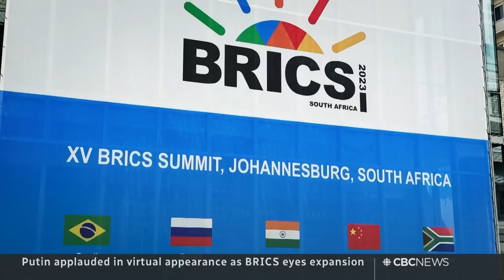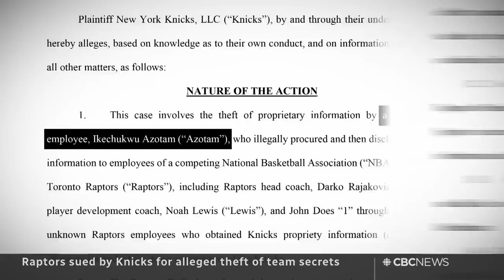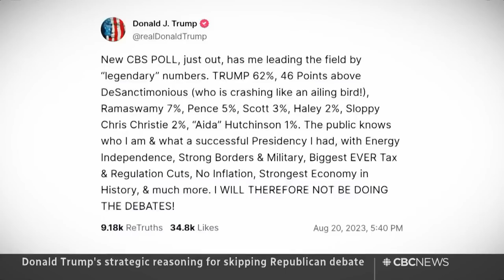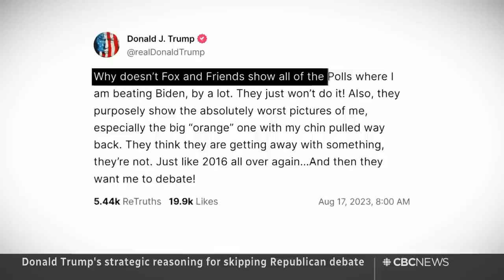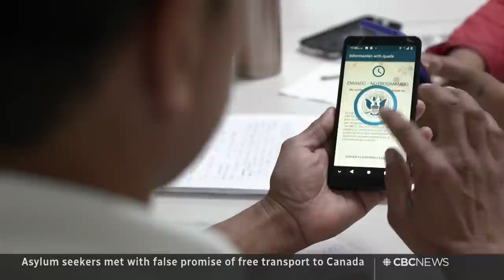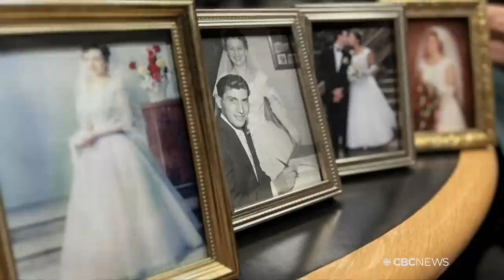CBC News: The National | B.C. wildfire destruction, Cable car rescue, Raptors sued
Aug. 22, 2023 | As officials assess the wildfire destruction in B.C.’s interior, some say they feel abandoned by the province. Rescuers save eight people from a cable car dangling high above a canyon in Pakistan. Plus, the New York Knicks sue the Toronto Raptors for allegedly stealing scouting secrets.

00:00 The National for August 22, 2023
00:56 Some B.C. residents frustrated over wildfire response
04:59 Alberta volunteers support N.W.T. wildfire evacuees
07:13 Climate change impact on Quebec's wildfires
09:42 Carbon emissions from Canada's wildfire season
11:04 500-1,000 people still missing after Maui wildfire
11:24 18 bodies found in aftermath of Greece wildfires
11:38 Daring cable car rescue high above Pakistan canyon
13:44 Explosion in unoccupied building in Prince George, B.C.
14:20 Government considers cap on international students
16:21 Staffer resigns in Ontario Greenbelt scandal
16:42 Video purportedly shows Wagner leader in Africa
17:13 BRICS summit gets underway as bloc eyes expansion
19:33 Tropical storm Harold hits Texas and Mexico
20:01 California cleans up after tropical storm Hilary
21:19 Police say West Edmonton Mall shooting was targeted
21:52 FTX founder Sam Bankman-Fried pleads not guilty
22:12 Raptors sued for allegedly stealing trade secrets
25:19 Why Trump is skipping the Republican debate
33:50 U.S. reports spike of illegal crossings at southern border
34:10 Asylum seekers fed false promises of busses to Canada
42:49 The Moment | 66-year-old wedding dress